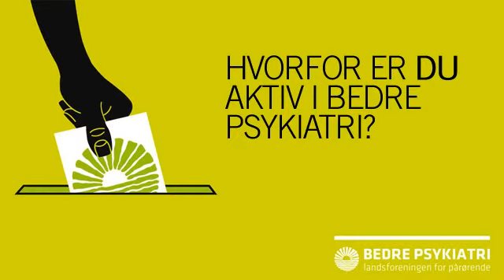Aktiv i BEDRE PSYKIATRI: Ralph Jørgensen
Hvorfor blive aktiv i BEDRE PSYKIATRI?